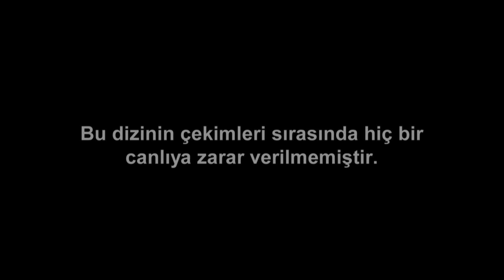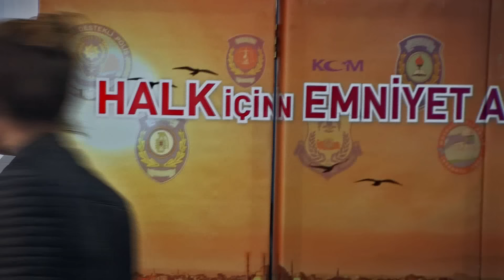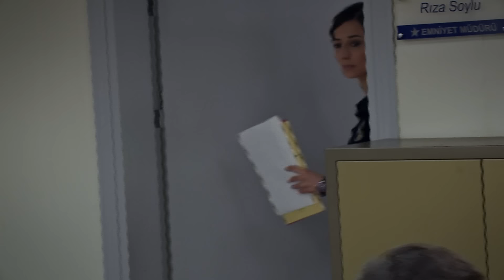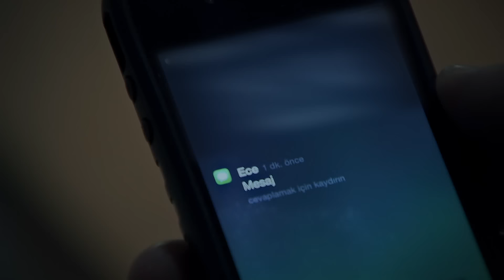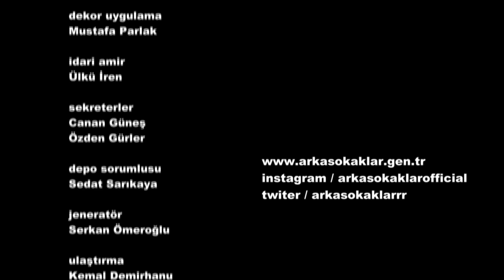ARKA SOKAKLAR 374. BÖLÜM | FULL HD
İsmet, beraber çalıştığı Mustafa ve Nihat ile bir kuyumcuyu kundaklar.Bu sırada polis peşlerine takılır. Bir şekilde Polisi atlatmayı başarıp ıssız bir yere saklanırlar. Mustafa, İsmet’in söylenmesine dayanamaz ve İsmet’i bayıltıp Nihat ile birlikte kaçarlar.
Ekip, soyguncuların peşine düşer. Mesut ve Hüsnü gece devriyesindeyken aldıkları anons ile olay yerine giderler. Karşılarında darp edilmiş halde İsmet vardır. İsmet, bir motosikletli birinin gelip kendisini darp edip, anacığının evini sattığından aldığı parayı çaldırdığını söyler. Mesut ve Hüsnü adamın haline acıyıp yardımcı olmaya çalışırlar.
Deniz’in kedisi smokin rahatsızlanır. Engin ve Deniz geceyi veterinerde geçirirler. Engin, bur durumdan fazlasıyla rahatsızdır. Kimseye hiçbir şey belli etmemeye çalışır. Deniz, smokini tedavi sonrası evde bırakamayıp emniyete getirir. Kaşla göz arasında kedi kafesinden kaçar. Tüm emniyette smokin aranmaya başlanır.
Metin kız arkadaşı Aslı ile buluşur. Buluştukları yerde de anne Tülay çocukları basar. Makbule hıncını alamayıp Hüsnü’lerin evine polis ile baskın yapar.